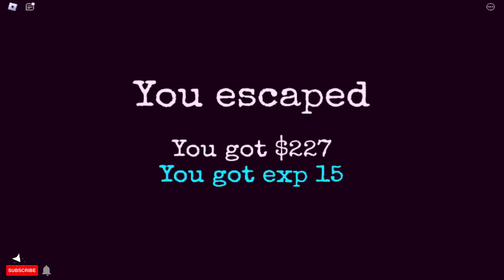ESCAPE GRANNY HOUSE! She Won't Let Me Go Out Of Her House